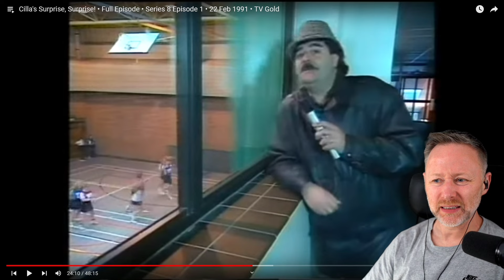Sick of Bob Carolgees